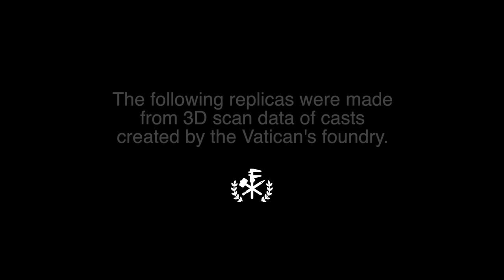Trailer: Ancient Artistry of Metal Casting—Transformed By 3D Printing and Scanning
FATHOM and Scansite have come together with Artworks Foundry for Renaissance Masters to utilize 3D scanning, additive manufacturing, and bronze casting for the creation of bronze statues. In this trailer, get a sneak peak at how 3D technologies are making it possible to create limited replicas of famous works of art by Michelangelo.